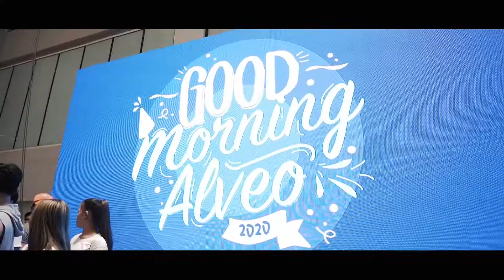HoliFit: Good Morning Alveo I Philippines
Here's the new year, a new decade, the kickoff event for Alveo on the first official day of the new year, 2020, and the new decade, the 20's of the 21st century!

We bring the workouts to your workplace. We are the leading provider of employee engagement and corporate wellness services in Manila, Philippines

Our services help increase productivity, energy, mental clarity, camaraderie, self-confidence, and self-esteem while decreasing, sick days, health insurance costs, mental sluggishness repetitive strain injuries (RSI) like carpal tunnel syndrome for desk workers.

NO COPYRIGHTS INFRINGEMENT IS INTENDED IN THE MUSIC AND PHOTOS OF THIS VIDEO.